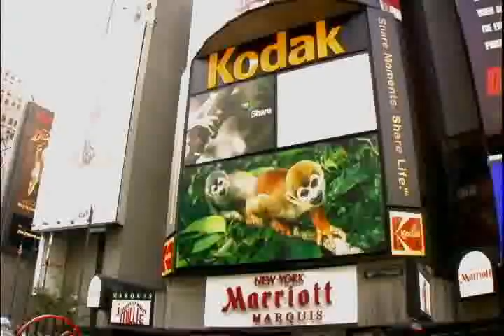Just Indian Pre 2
Neither Born